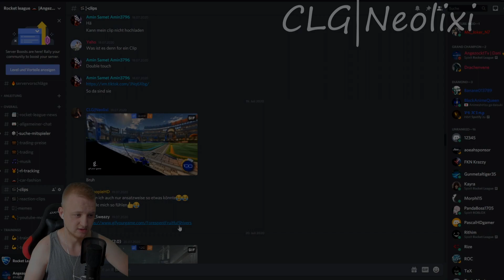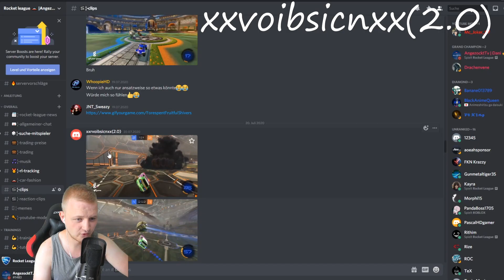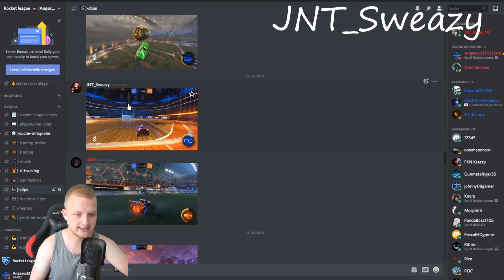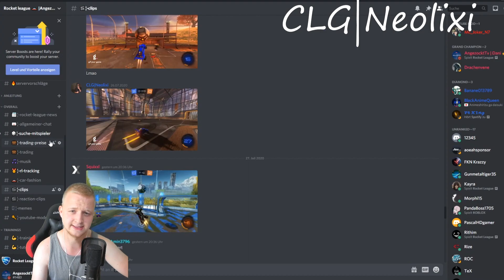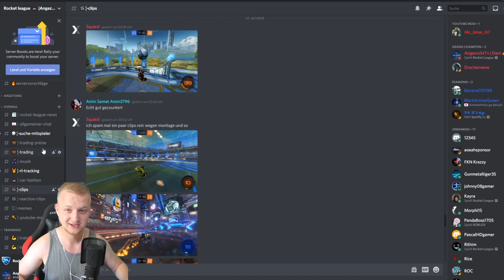Community Clips der Woche #1 | Reaction auf eure Clips! | Rocket League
Heute gibt es ne Reaction auf eure Clips!
Wenn ihr auch welche habt dann sendet Sie mir doch einfach in Discord unter "Clips"